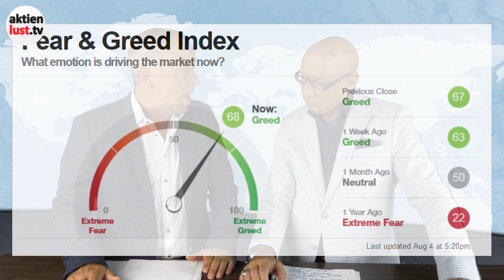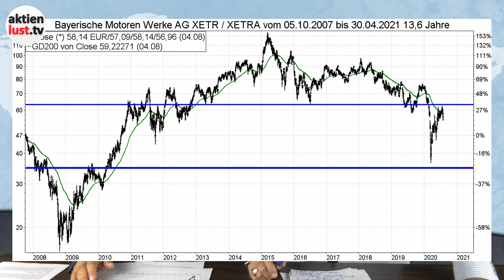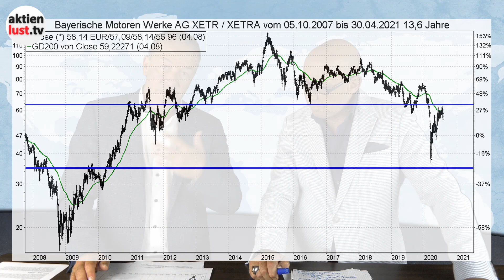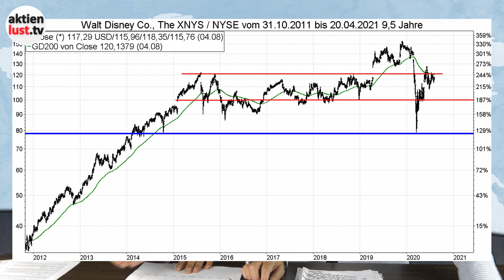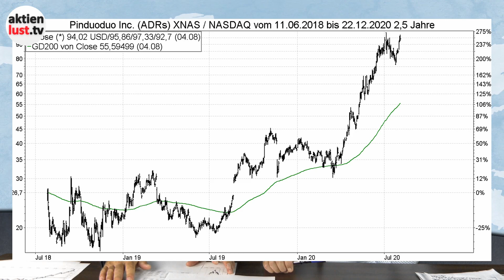BMW, Disney, Bilibili, BYD, Pinduoduo: Zahlen und Blick auf unsere Zocker-Depots | aktienlust.tv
BMW, Disney, Bilibili, BYD, Pinduoduo: Blick auf unsere Zocker-Depots

Heute regnet es regelrecht aktuelle Quartalszahlen unserer DAX-Unternehmen. Gemeinsam werfen Mick und Jürgen heute einen Blick darauf, was Allianz, BMW, Continental, Vonovia & Co heute bekanntgegeben haben. Außerdem werfen Sie auch noch einen Blick über den Teich. Denn die Aktie von Disney steigt heute kräftig, obwohl auch hier Corona zuletzt das Ergebnis verhagelte. Außerdem gibt es ein Update zu den Zocker-Depots unserer drei aktienlust.tv-Protagonisten. So viel sei an dieser Stelle verraten. Sie liegen allesamt kräftig im Plus und haben so manchen Ausreißer nach oben im Gepäck. Sehen Sie sich jetzt unser neues Video auf aktienlust.tv an.

++ Links ++
Disney, Bilibili, BYD, Pinduoduo: Zahlen und Blick auf unsere Zocker-Depots | aktienlust.tv | Jürgen Schmitt